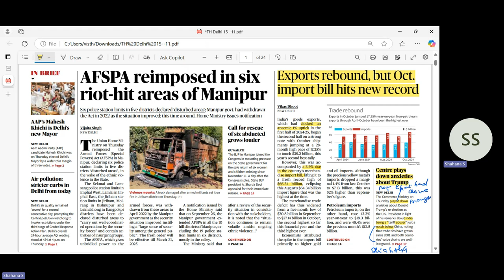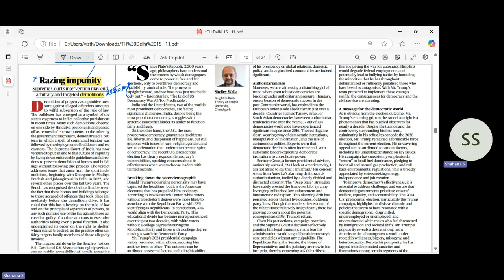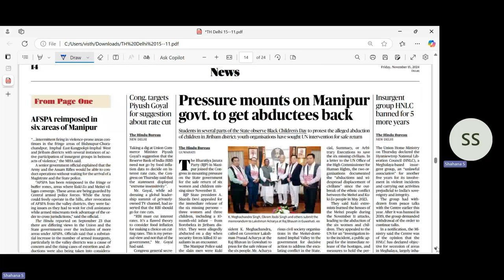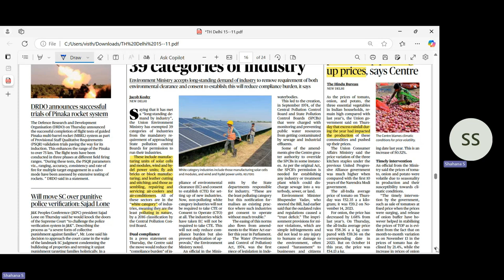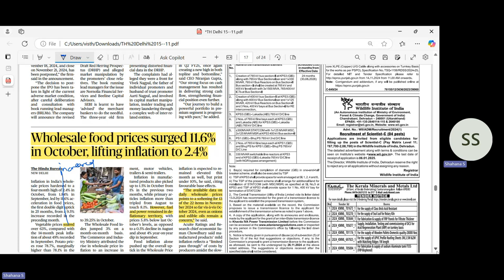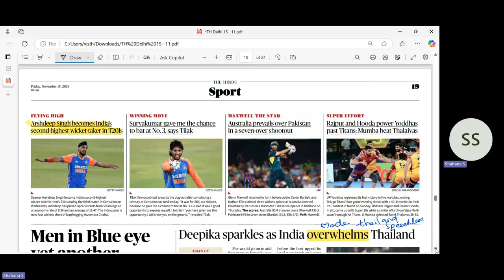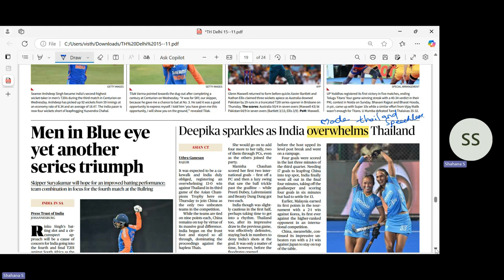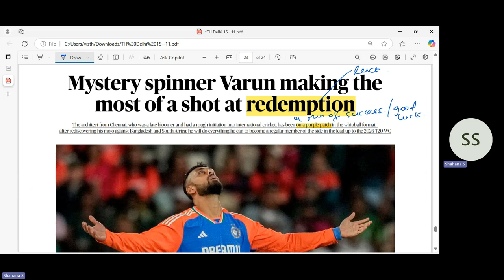The Hindu (Nov 15, 2024) in Tamil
In this video I  have tried to help you with daily newspaper from exam point of view and vocabulary.